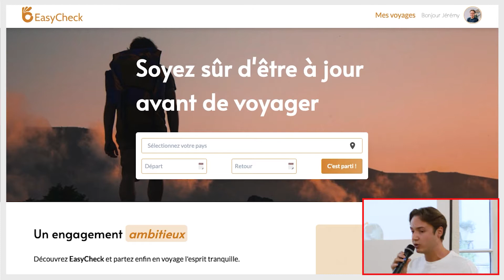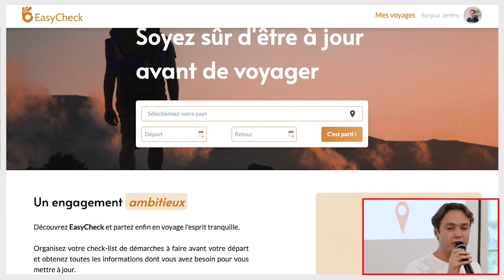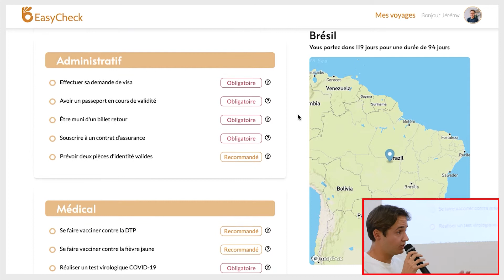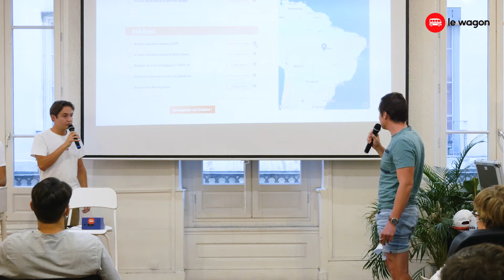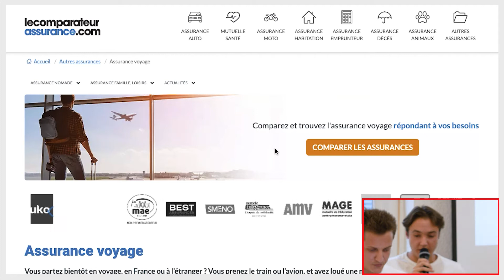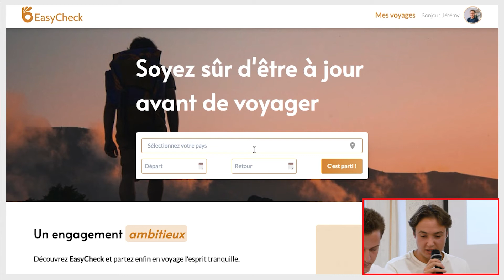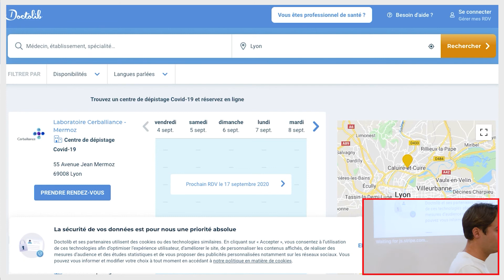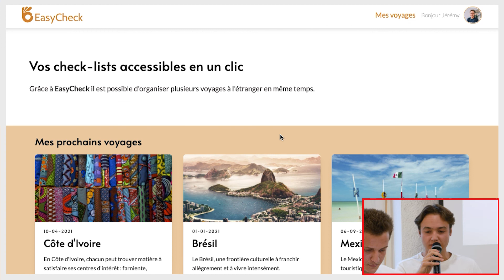Coding Bootcamp Lyon | DemoDay Batch #439 - EasyCheck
Vous souhaitez savoir ce que l'on peut réaliser après 9 semaines de formation au Wagon ? Laissez nos 19 étudiant.e.s du batch #439 vous présenter les produits web qu'ils ont développé.e.s en seulement 2 semaines !🚀

🚃 Le Wagon :

Le Wagon, est une école de code internationale qui enseigne les compétences tech indispensables pour changer de carrière ou créer son entreprise, à travers des formations intensives en développement web et en data science. Depuis la création du Wagon en 2013, plus de 8 000 personnes ont suivi nos formations à temps plein de 9 semaines ou à temps partiel de 24 semaines.💻🤘

Présents dans 39 villes dans le monde , Le Wagon est classé première formation développeur web, ou "coding bootcamp", sur la plateforme de référence Switchup depuis 4 années d'affilée 💫